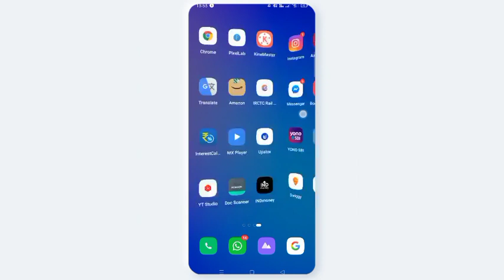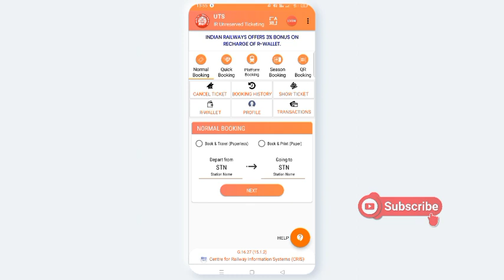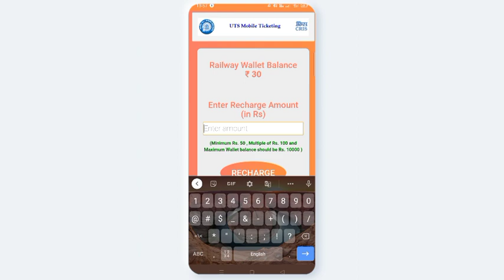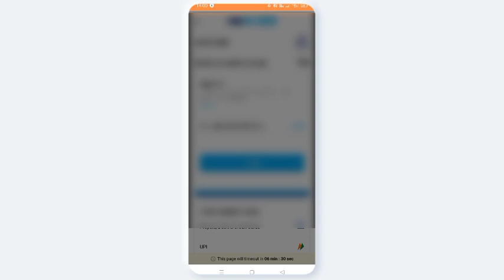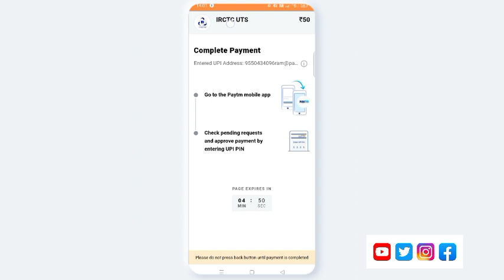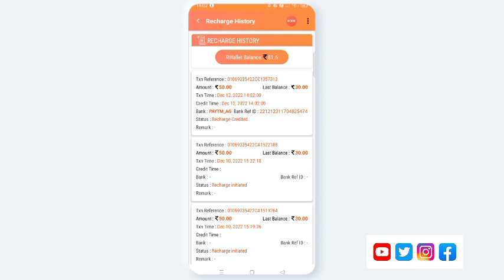AVN CONCEPTS || How to add money || to railway wallet in UTS app || telugu 2022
How to add money to railway wallet in uts app